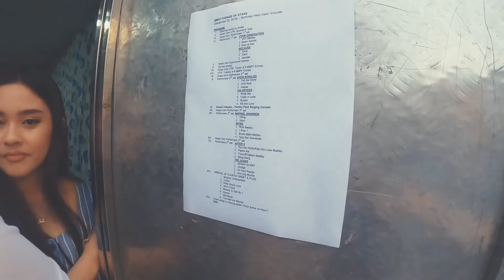WHAT HAPPENED DURING MMFF2019?| Behind The Stage Vlog | Avon Rosales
Hello, everyone! For this video, I will take you back to one of my most memorable experiences during the MMFF2019! Don't you miss having these kinds of events? I hope you enjoyed this one and I really can't wait to go back to normal and have these exciting events!